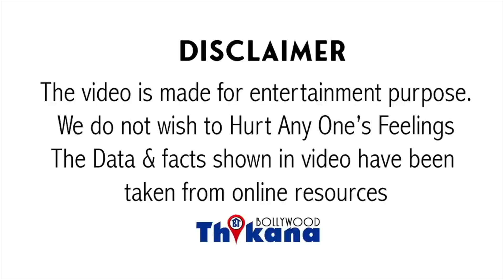OTT Platforme ने बर्बाद किया Manoj को, नंगा Content बनाया किसी & ने और हर्जाना भरा Manoj Bajpayee ने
OTT Platforme की सख्ती ने बर्बाद किया ManojBajpayee को | नंगा Content बनाया किसी और ने और हर्जाना भरा Manoj Bajpayee ने